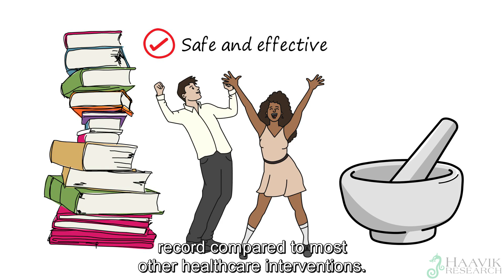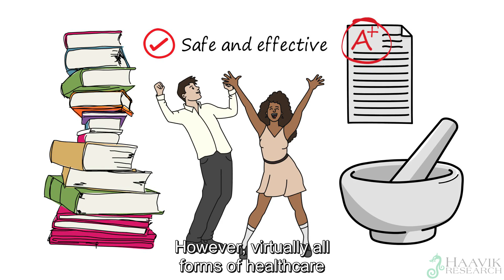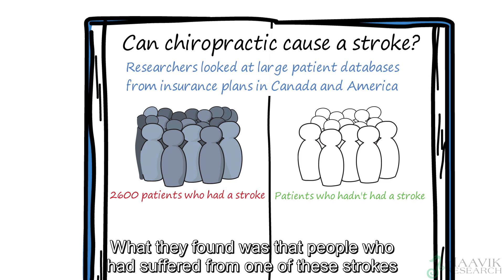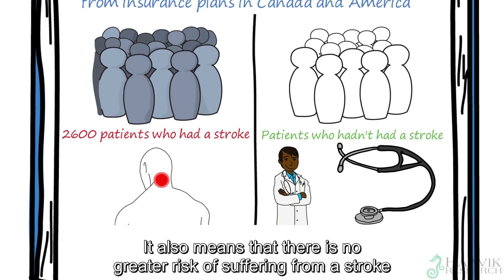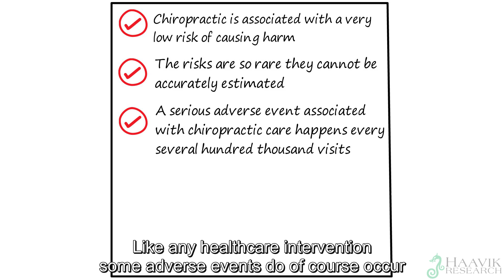The Science behind Chiropractic Care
Some people are skeptical when it comes to chiropractic care as they thing spinal adjustments might be dangerous. However, research shows that it is safe, effective and provides relief for spine-related issues.